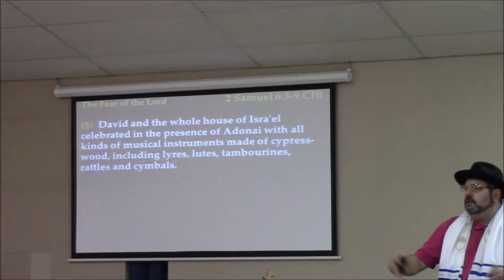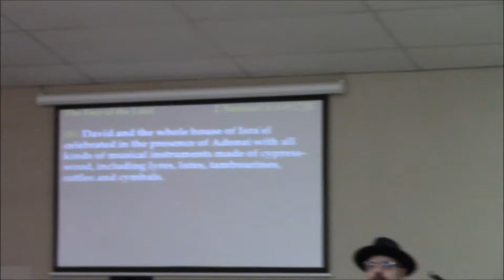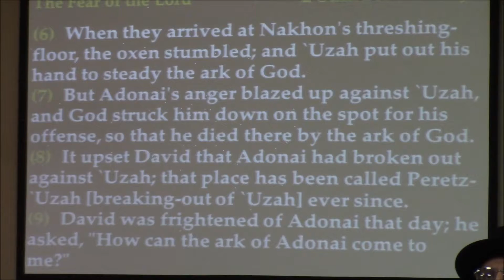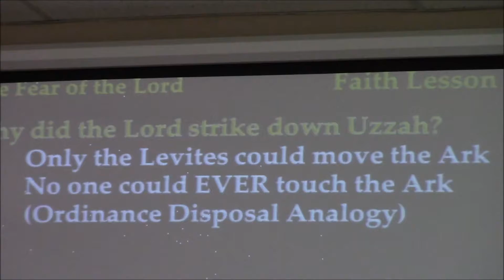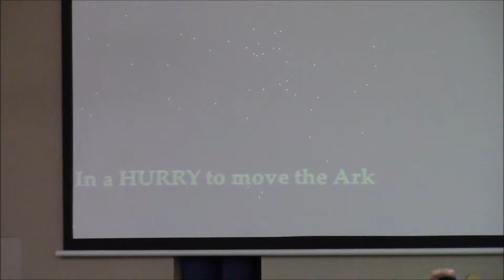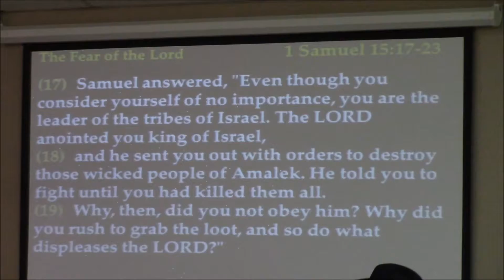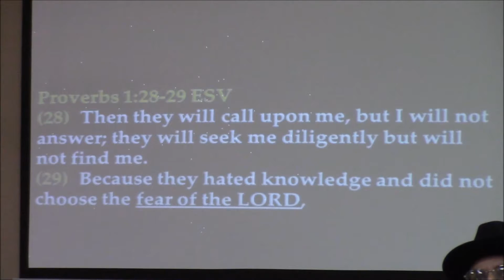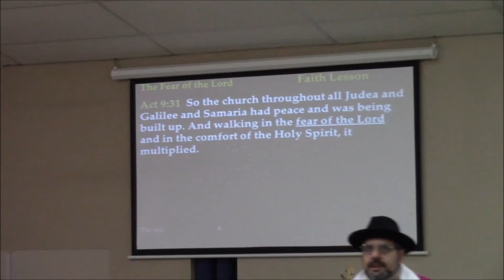The Fear Of The Lord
In this teaching, we examine what it means to have the "Fear of the Lord" and how this should apply to all believers in Yeshua today...